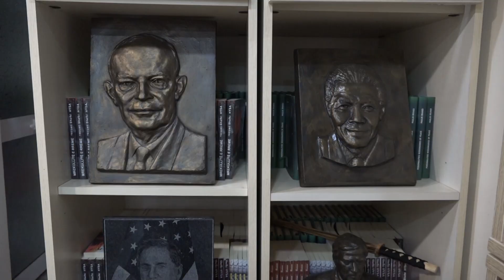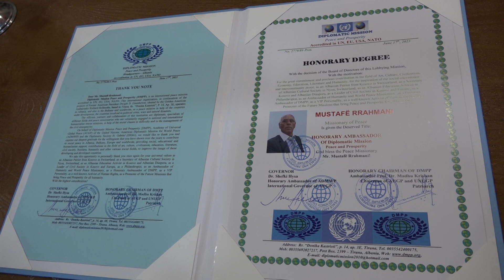Dr. Shefki Hysa, Diplomatic Mission Peace and Prosperity (DMPP) honor Mr. Mustafë Rrahmani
Diplomatic Mission for Peace and Prosperity (DMPP) staff during the evaluation ceremony of Mr. Mustafë Rrahmani, Honorary Ambassador of Diplomatic Mission Peace and Prosperity (DMPP).
In the ceremony was present Dr. Shefki Hysa, Governor of the Diplomatic Mission for Peace and Prosperity, Dr. Dylbere Dika, General Director of DMPP, Dr. Sulejman Abazi, General of Peace Dwight D. Eisenhower, Global Peace Missionary and Honorary Ambassador of Diplomatic Mission Peace and Prosperity (DMPP) and Dr. Enver Ferizaj, Honorary Ambassador of Diplomatic Mission Peace and Prosperity (DMPP).